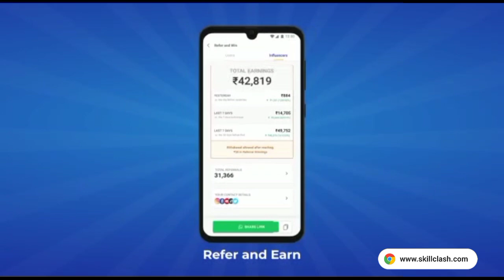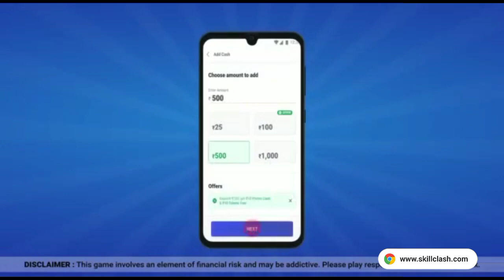J Bibes Afterparty Event Free Fire | Exclusive Collection |Kitna Diamond Lagega |Free Fire New Event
Signup for free and win lacs instantly!

# fffreefireluckyflip​
new event
Free fire New J bibes Afterparty Event
New J Bibes Afterparty Event Free Fire
New J Bibes Afterparty Event
New Justin Bieber Exclusive Collection
New Event Today Free Fire One Spin Trick
New Event One SPIN TRICK